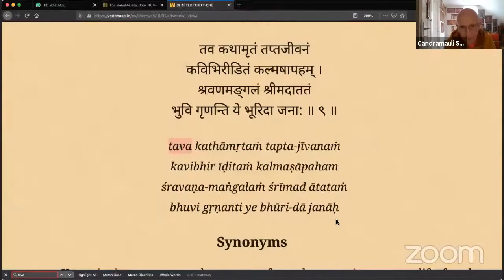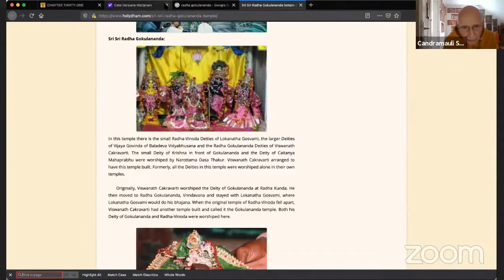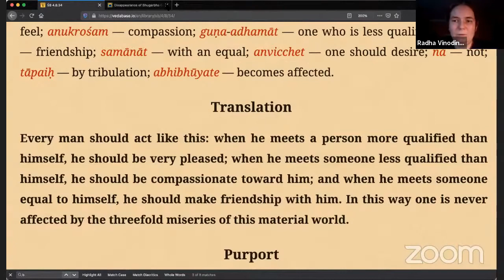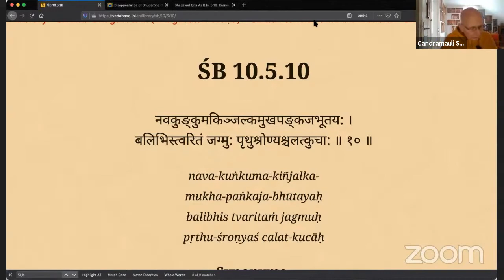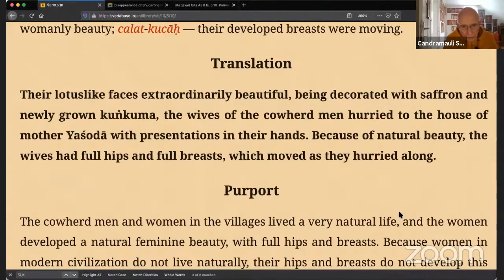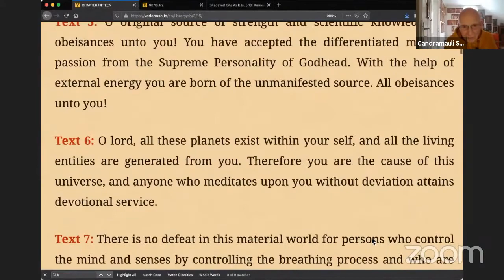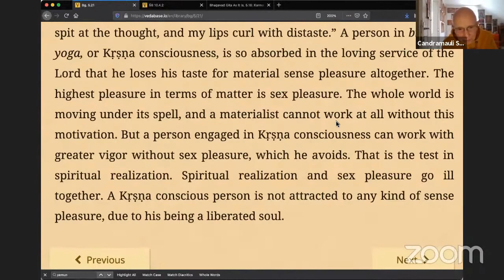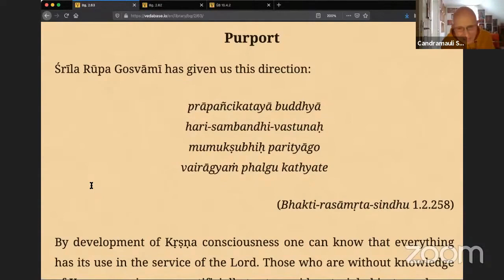HH Candramauli Swami - 2020.11.27 - Glories of Srila Bhugarbha Goswami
Class on The Glories of Bhugarbha Goswami
By Candramauli Swami Maharaja
ISKCON Ljubljana on 27th November 2020